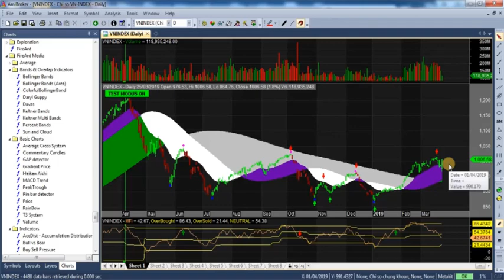FireAnt Metakit - 017. Các biểu đồ giá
Các scripts thể hiện biểu đồ giá đóng vai trò trung tâm trong hệ thống thư viện của FireAnt.
Trên các biểu đồ này người dùng có thể giả lập diễn biến giá.
Khi giá được giả lập, các chỉ số cũng sẽ biến động giả định tương ứng với biến động giả định của giá.